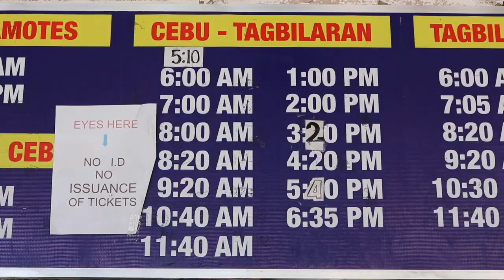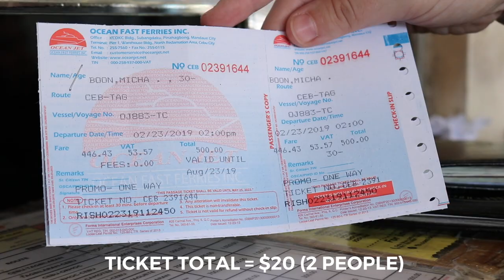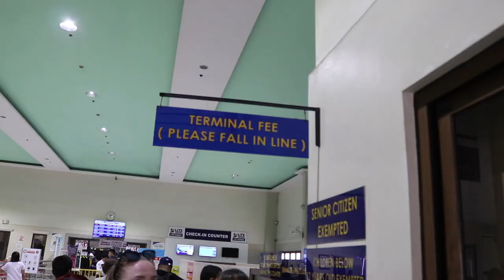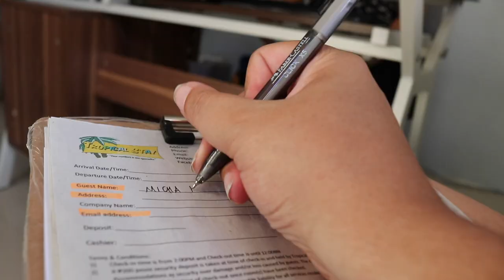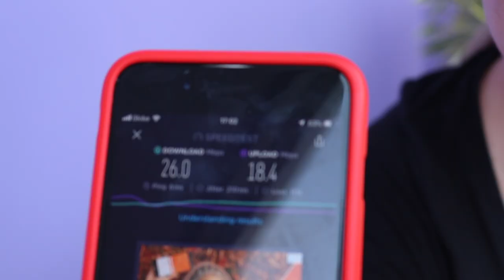HOW TO TRAVEL from Cebu to Bohol - The Philippines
Today we travelled by ferry from Cebu to Tagbilaran City on Bohol Island. Pretty easy journey. Just make sure to arrive early, so that you can book your tickets in advance

♕ EARN £15
When booking, use our code to get £15

2TB Hardrive
64GB SD Card

✄ EDITING
Final Cut Pro X
Lightroom

♫ MUSIC
Epidemic Sounds